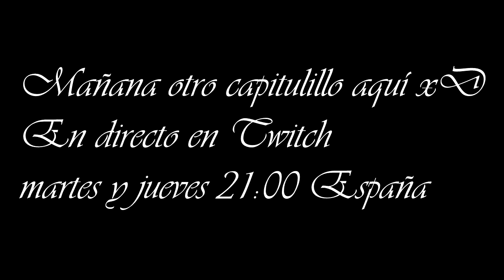Las Mantis del infierno! / Hollow Knight Ep.10